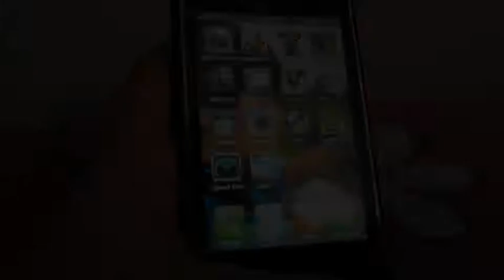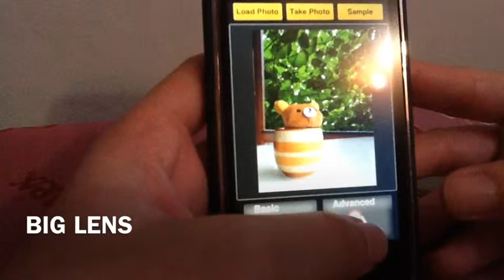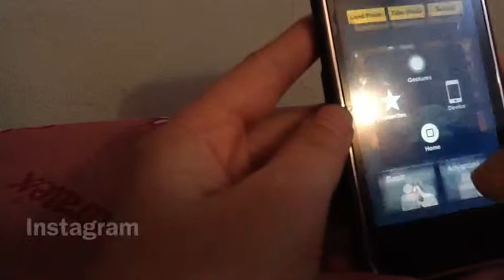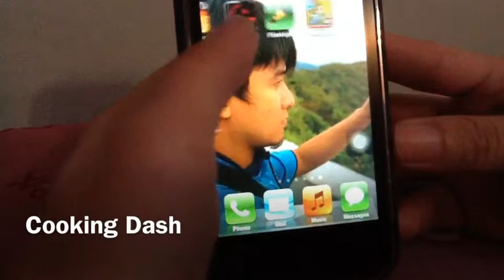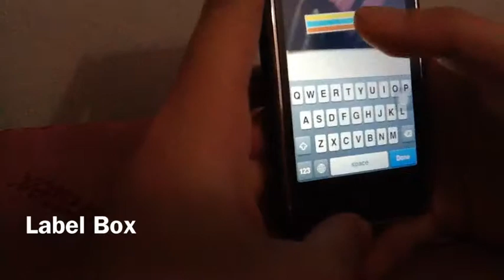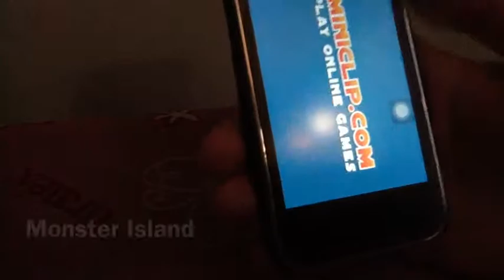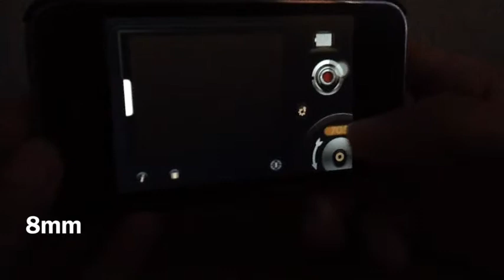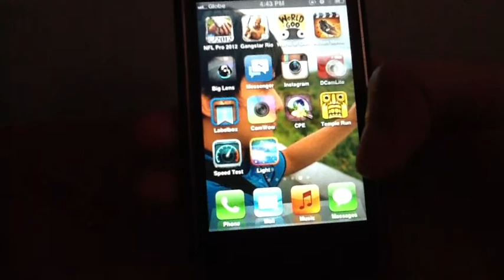Best iPad2 and iPhone Apps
My first time to do a review, my boyfriend just told me to do so, he said i will get better in time anyways, so pls enjoy watching!